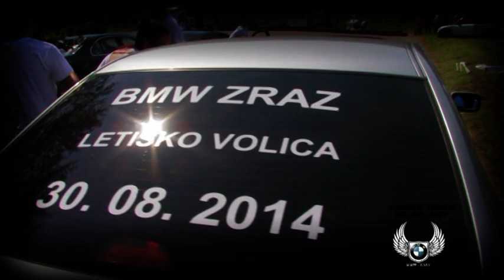Volica 30.8.2014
BMW - EAST Zraz
Letisko Volica
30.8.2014